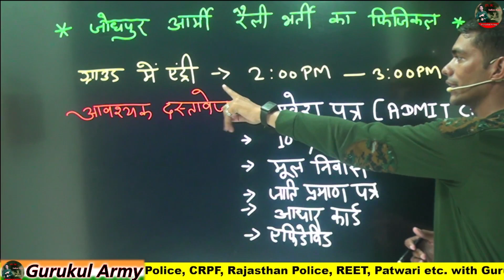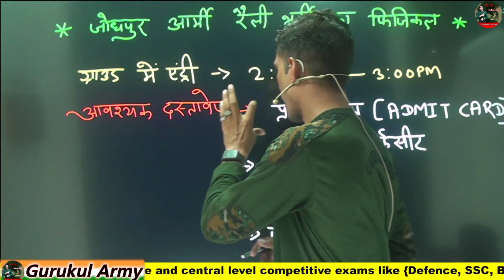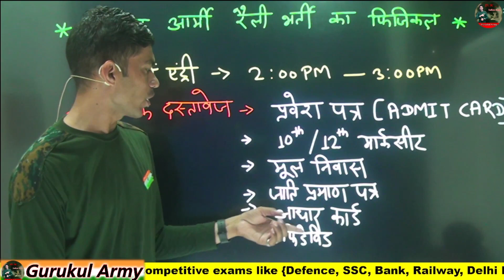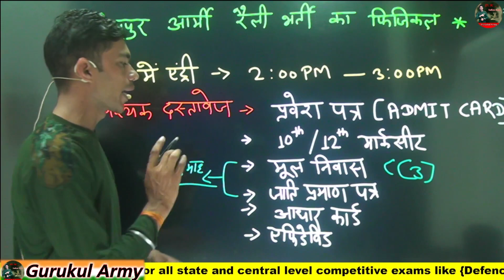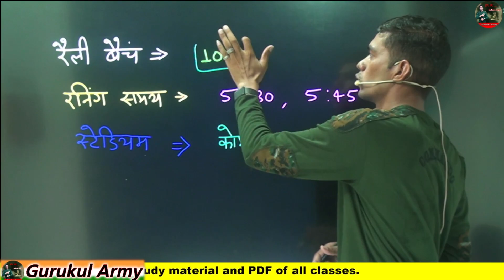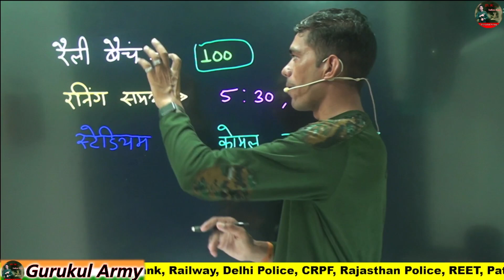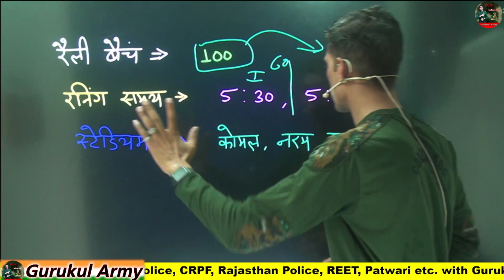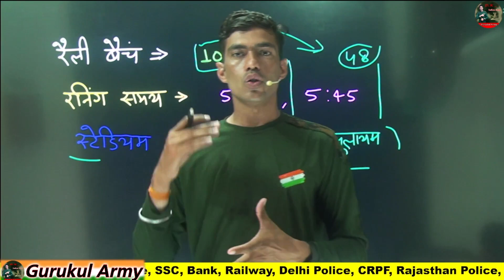💥Army Physical वाले सुचना | ये गलती न करे ? | Ajmer Ground physical | Batch ..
आर्मी फिजिकल पास कैसे करे ---4 चक्कर 7 फेरे 💥👇🏻👇🏻👇🏻👇🏻👇🏻

ajmer army rally bharti 2023, ajmer army rally bharti,ajmer army bharti,
ajmer army bharti ground, ajmer army bharti 2023,
ajmer army bharti running video,
ajmer rally bharti 2023,ajmer army bharti ground video,
ajmer army rally bharti 2023 live, ground video ajmer bharti,
kayad vishram sthali ajmer ground, ajmer bharti video,army bharti ajmer,
ajmer army bharti final ground, army bharti ajmer 2023,ajmer army sena bharti,ajmer army gurukularmy
paper 2023,army gd original question paper,army gd question paper 2023,army paper,army gd model paper 2023,army gd original paper
2023,indian army gd question paper,army model paper,army gd model paper,army gd previous year question paper,army gd original paper,army
question paper 2023,army paper 2023,army,army question paper,army original paper,army gd paper 2023,army gd paper 2023

army bharti 2023,army rally bharti 2023,army rally form

2023,army rally bharti documents,indian army rally bharti